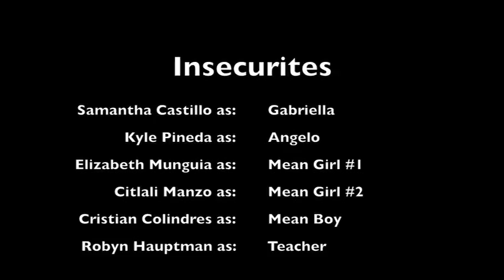Making Movies that Matter: "Insecurities" by George Porter Middle School